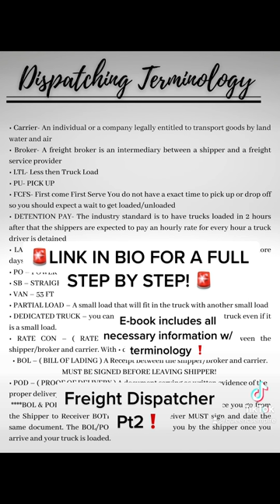Part 2 work from home become a Freight/ Truck dispatcher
Invest in your dreams!!
Work Part time making full time money!